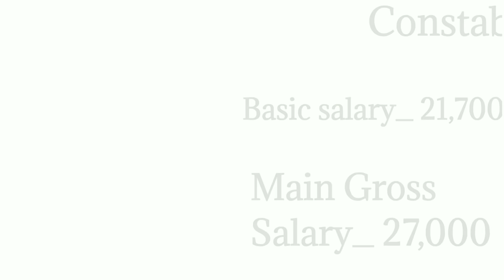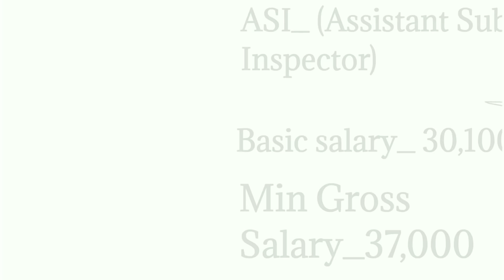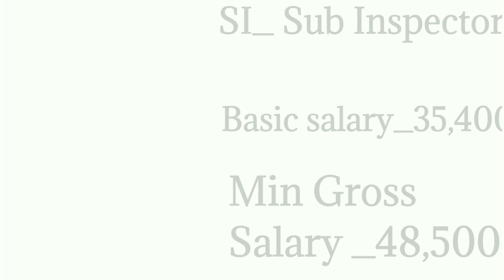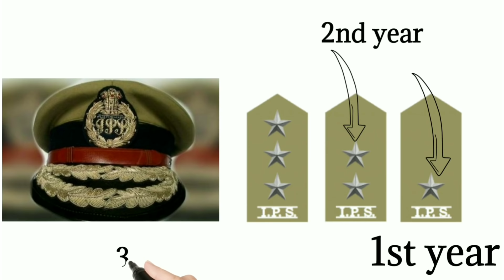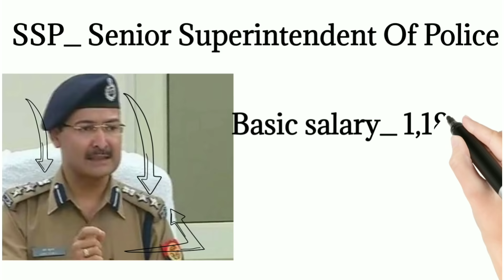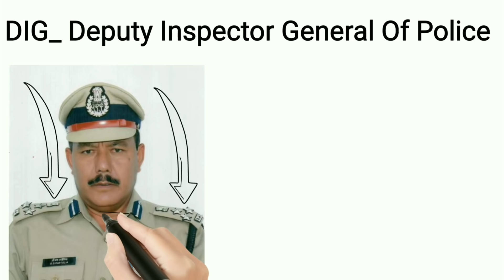State Police Rank And Salary. How To Recognize Rank And Badge Of Indian Police. राज्य पुलिस के Rank।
State Police Rank And Salary. How To Recognize Police Rank And Badge Of Indian Police. राज्य पुलिस के Rank ओर उनके Salary।

  Today I discussed about, State police Rank and Her per month salary.

state police rank in india
dsp ka salary kitna hai

'Let's Learn'
From- West Bengal In (India)